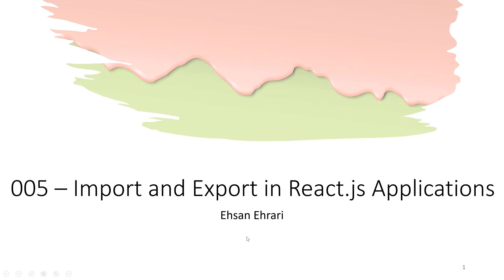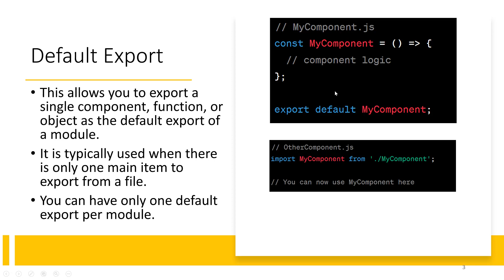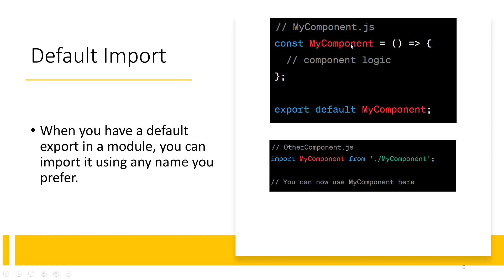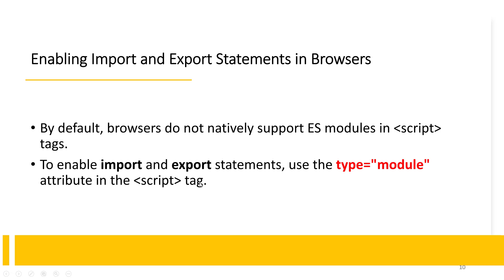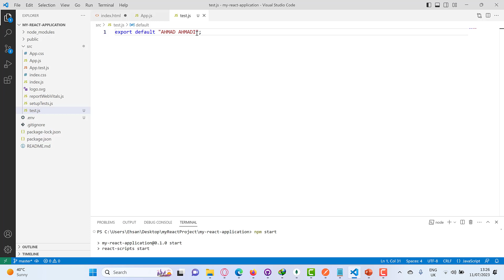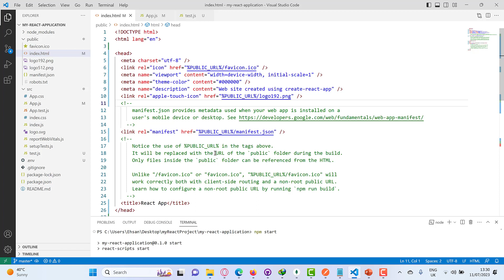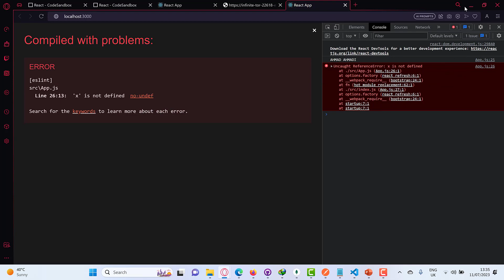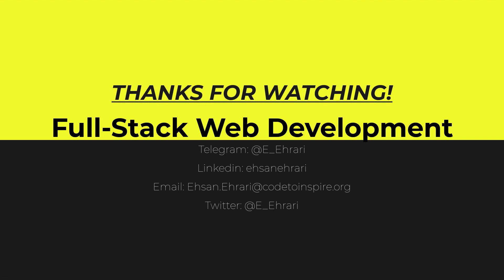Web Development Lecture - 84 (React.js Import and Export in React.js Application)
Welcome to my comprehensive React.js course! 🚀 Whether you're a beginner or an experienced developer, this course is designed to equip you with the knowledge and skills to build powerful, dynamic, and interactive web applications using React.js.

In this course, you'll start with the fundamentals of React.js, learning about components, JSX syntax, and how to manage state and props. As you progress, you'll dive deeper into advanced topics like React Router, Redux, Hooks, and context API, gaining a solid understanding of the ecosystem and best practices.

Through a combination of hands-on exercises, coding challenges, and real-world projects, you'll gain practical experience in building modern web applications. You'll learn how to create reusable components, handle user input, manage application state efficiently, and implement routing and navigation.

I will guide you every step of the way, providing clear explanations, code examples, and valuable insights. You'll also have access to a supportive community of fellow learners, where you can collaborate, ask questions, and share your progress in telegram group.

By the end of this course, you'll be equipped with the skills to develop robust and scalable web applications with React.js. Whether you're pursuing a career in web development or aiming to enhance your existing skills, this course will empower you to create engaging user interfaces and deliver exceptional user experiences.